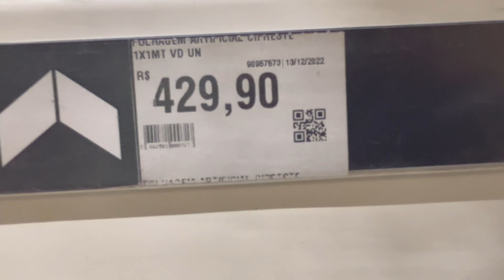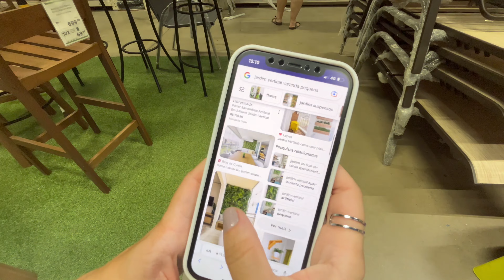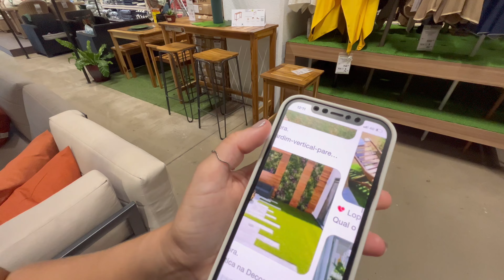FOMOS NA LEROY MERLIN || INSPIRAÇÕES PARA O APÊ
Fala comigo pessoal!
Cês tão bão??  porque eu to bão, então calça o chinelo e bora para o próximo vídeo.

Neste vídeo, fomos na Leroy Merlin em busca de inspirações para o nosso apê.